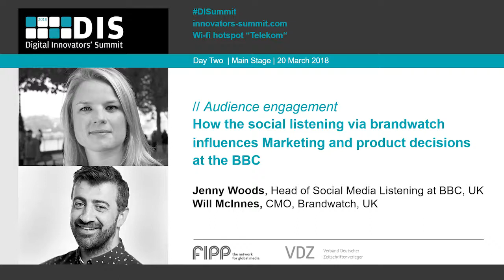DIS 2018: Jenny Woods, BBC and Will McInnes, Brandwatch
How the Social Listening via Brandwatch influences Marketing and Product decisions at the BBC

The BBC is using the social listening tool, Brandwatch to track conversations across social media, forums and websites. In this talk, we will hear from the CMO of Brandwatch as well as the Head of Social Listening as the BBC as they share real examples of how Social Listening has transformed the way the BBC promotes their TV shows.

Jenny Woods,Head of Social Media Listening, BBC UK

Will McInnes, CMO, Brandwatch, UK